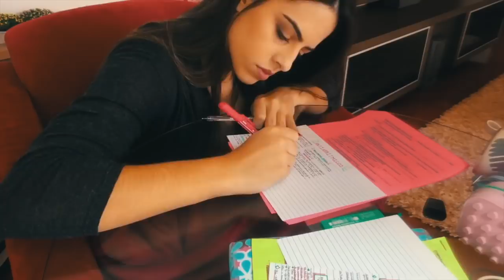LOOKS PARA FACULDADE #6 | Julia Pabis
Mais um vídeo mostrando 1 semana de looks!

Gostou, não esquece de curtir e comentar ❤️